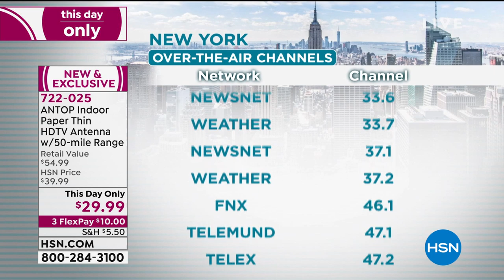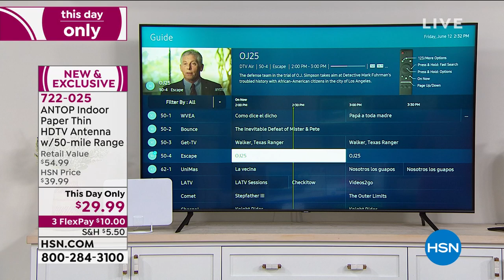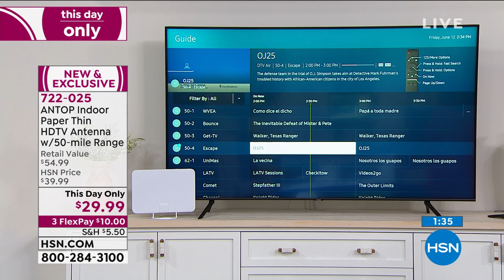ANTOP Paper Thin Indoor Omnidirectional HDTV Antenna w/5...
ANTOP Paper Thin Indoor Omnidirectional HDTV Antenna w/50Mile Range
Watch TV for free with the Antop Indoor HDTV Antenna! Supporting HDTV, 1080p TV and 4K Ultra HD, it's compatible with both TV converter boxes and digital TVs. The number of TV channels and programs you can receive for free depends on the amount of overtheair broadcasters in your area...but there's no monthly fee and no need to subscribe. Just plug your antenna into your TV, set it to automatically scan for channels, then relax and enjoy! It's less than an inch thick and designed to fit in with virtually any home decor. Its compact size allows you to position it anywhere in your home.

    ANTOP Indoor HDTV Antenna
    AC/DC Power adapter
    10' Coaxial cable
    Doublesided suction cup
    Doublesided sticker
    Desktop stand
    User guide

    Install the antenna as high as possible and near a window for better reception.